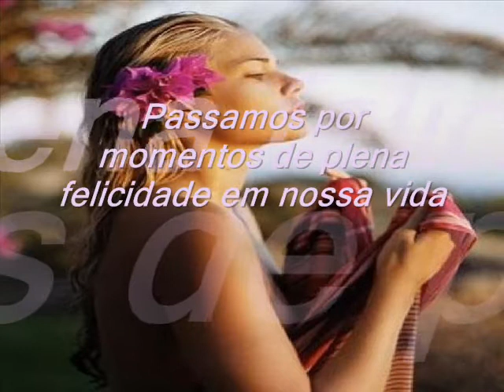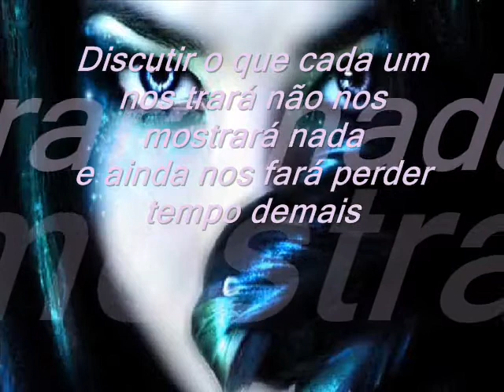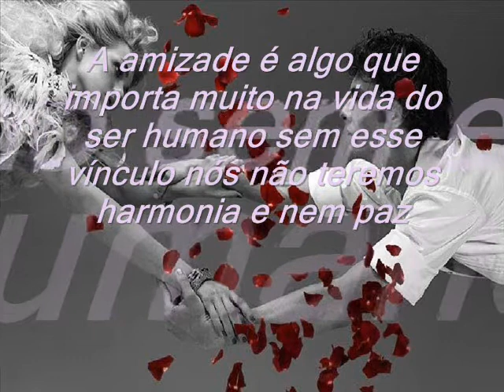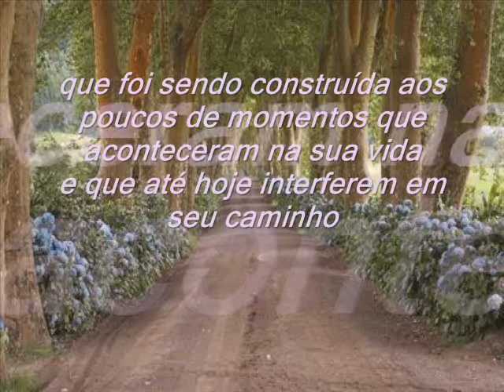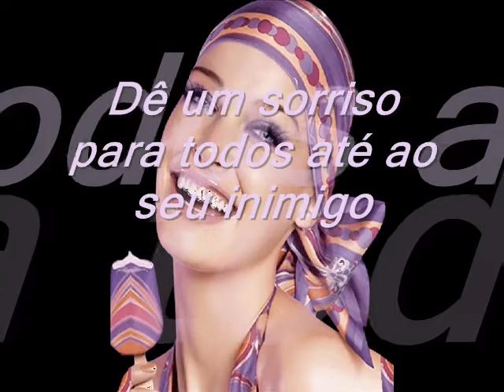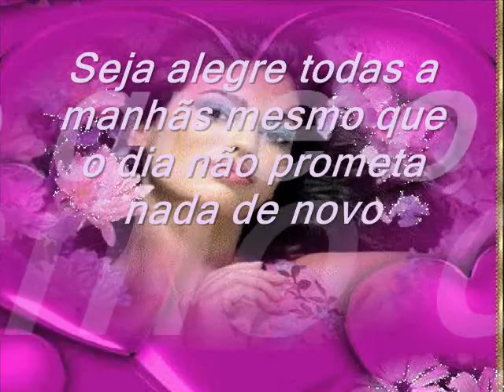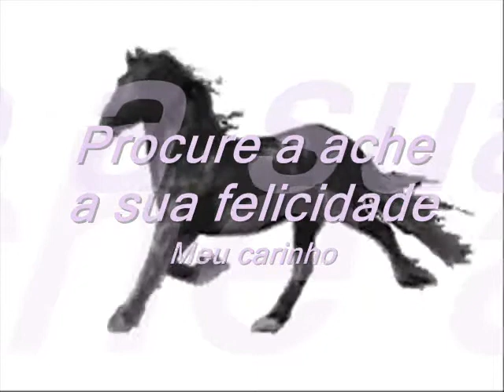O DESTINO DE CADA UM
Vilma Galvão